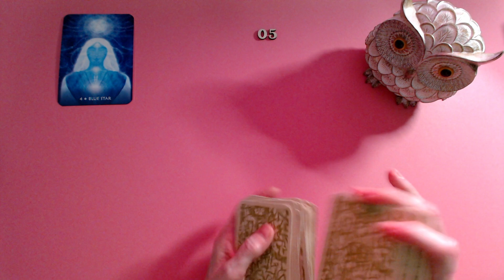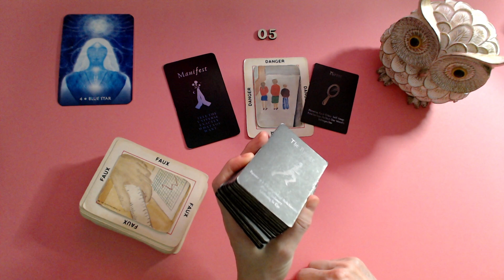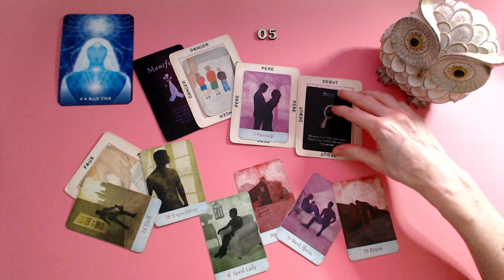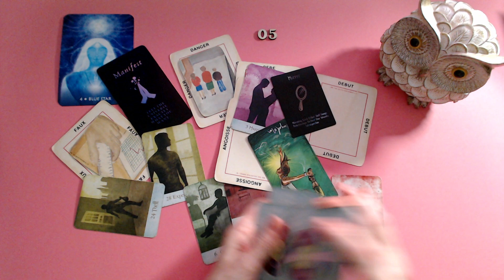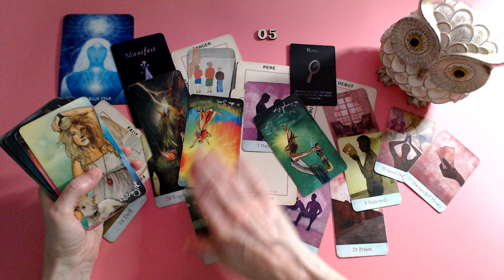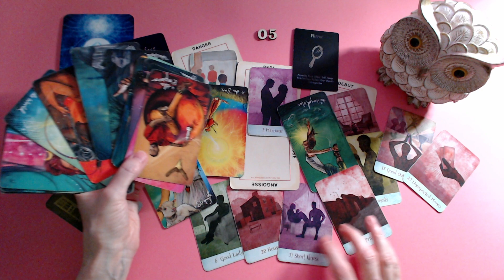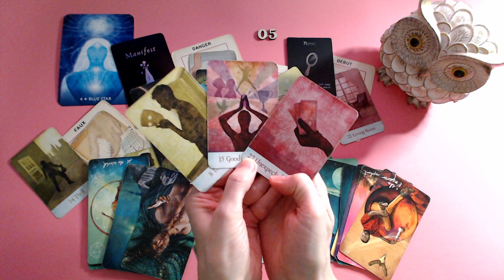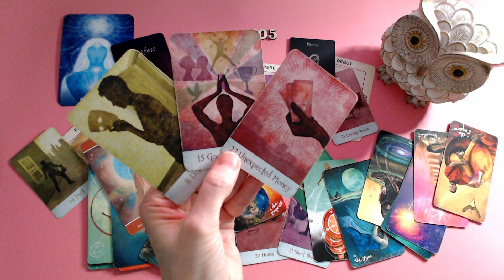Sous l'emprise et la menace 😰.Obligés de participer à ce jeu pervers. Vol. Fraude. Corruption.